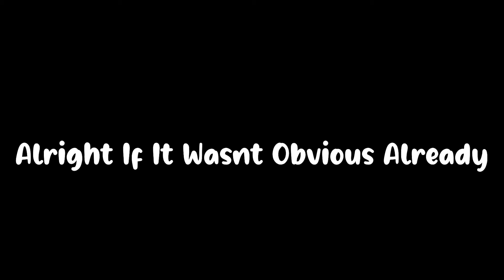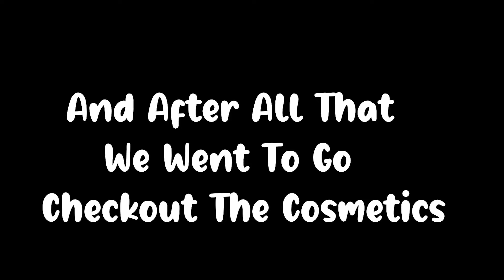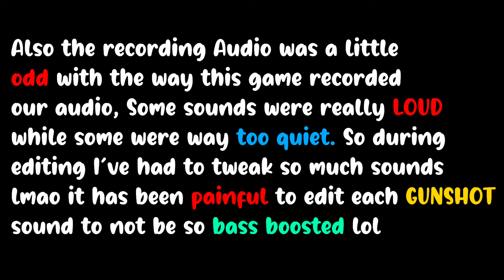Gorilla Tag Fortnite?!?! | Gorilla Royale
In This Video I tried the game Gorilla Royale My Friend Blueberry Suggested To Me & It was a crazy experience to say the least.